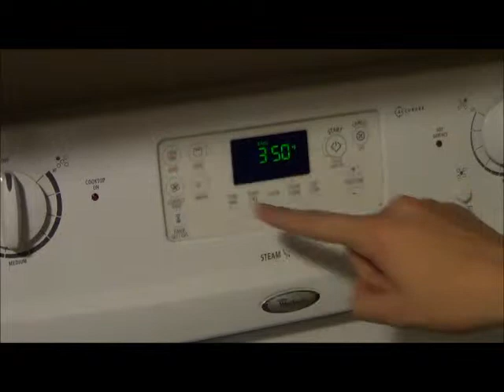La Cusine Francaise